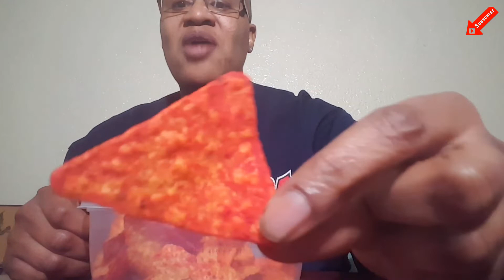DORITOS 🔥FLAMIN HOT 🔥NACHO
BY RICO L FAMILY